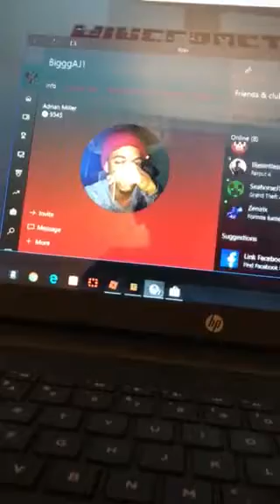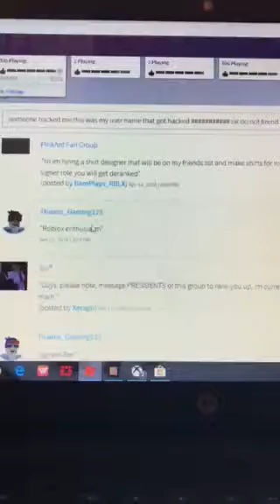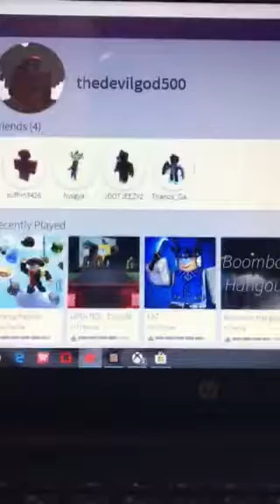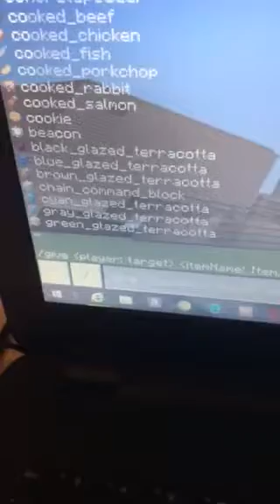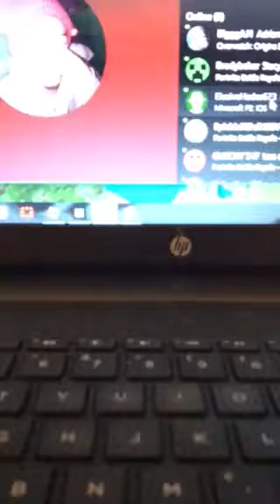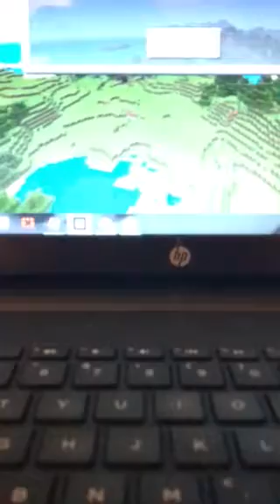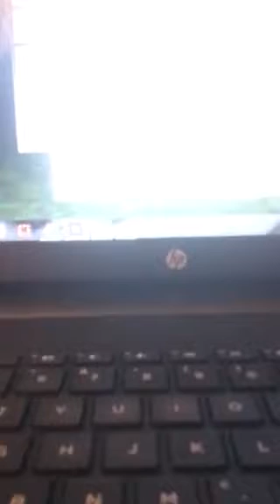My first Minecraft video